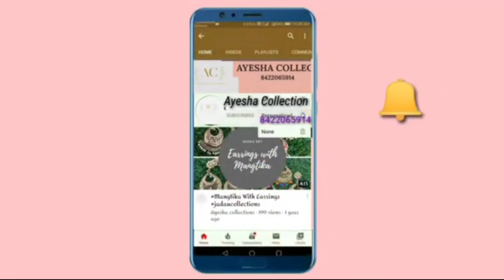Latest Rose Gold Dubai Collections Imported Quality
Latest Rose Gold Ad Rings With PriceLatest Rose Gold High Quality Rings with Price AvaibleBeautiful Dimond Rose Gold Rings With PriceLatest Rubi Hight QualityKorean Rings With Price

Beautiful High Quality Rose Gold Rings With Price || Latest Gold & Dimond Rings Design